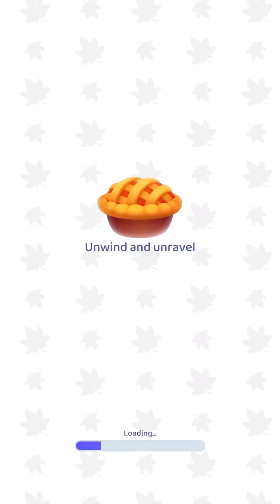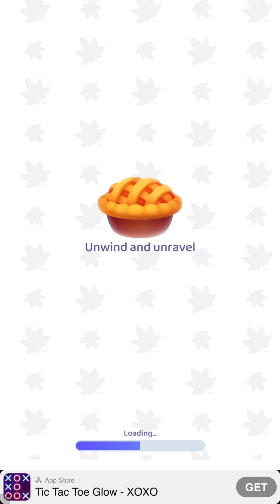Art of Puzzles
Номера карт, якщо є бажання і можливість підтримати канал

iHerb
Використовуй та отримуй додаткові бонуси